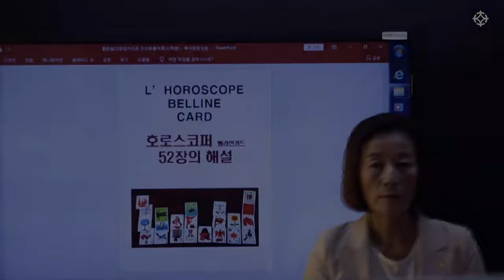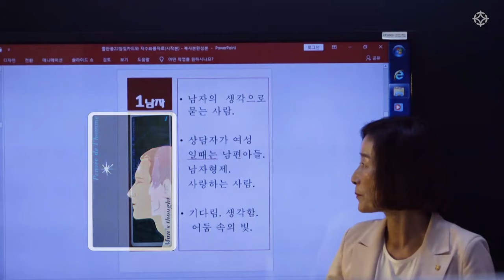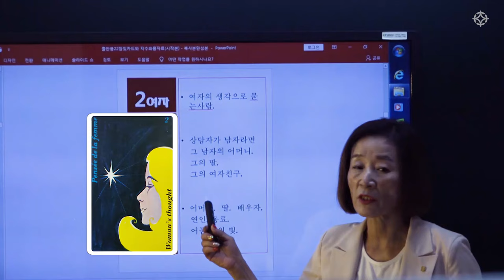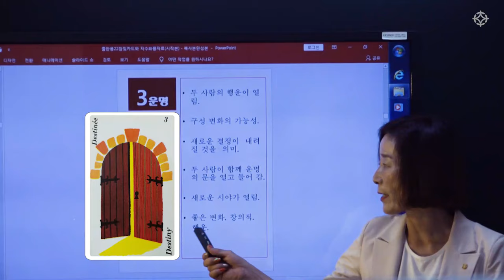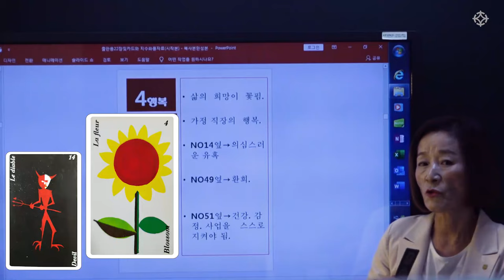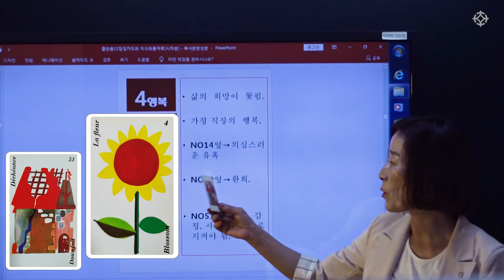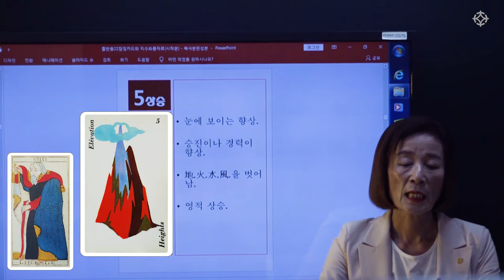호로스코프 벨라인 카드(1) '마르세유 타로 결말 카드' - 바당미정 선생님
고전 클래식 타로의 대표, 마르세유 타로!
바당 미정 선생님의 마르세유 타로는
이론편 1부 : 마르세유 메이저 카드 해석
이론편 2부: 마르세유 결말 카드 '호로스코프 벨라인' 해석
실전편 1부/2부/3부
총 5단계로 체계적으로 진행됩니다.

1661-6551